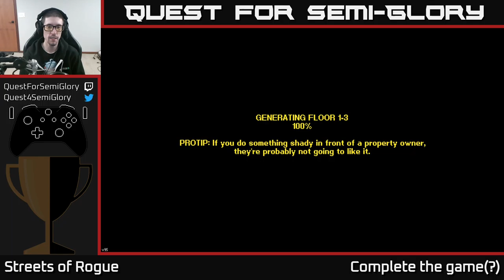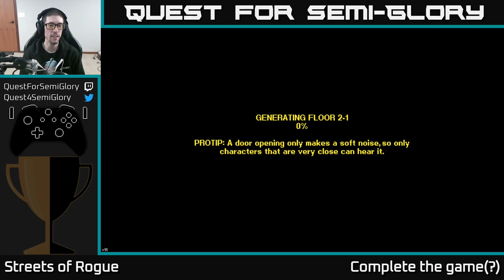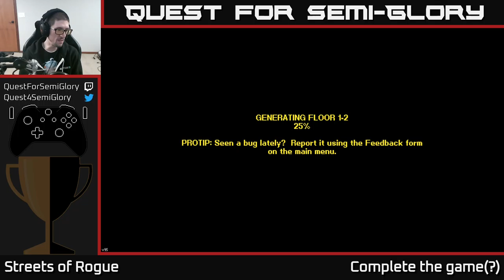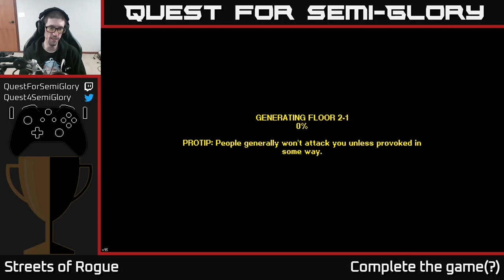Quest for Semi-Glory - Streets of Rogue, Session 4